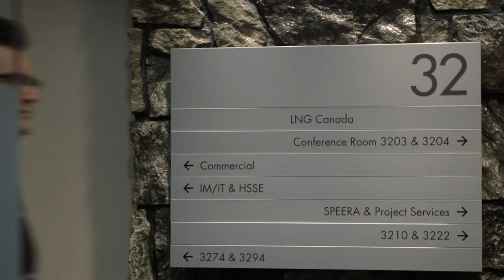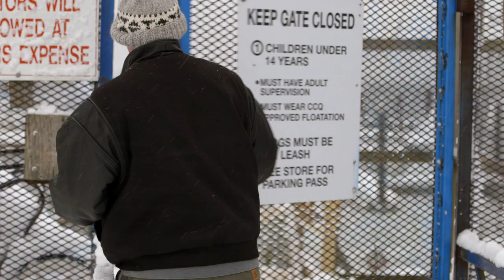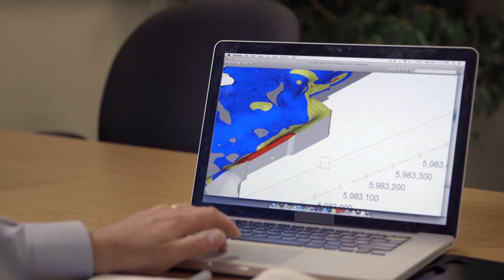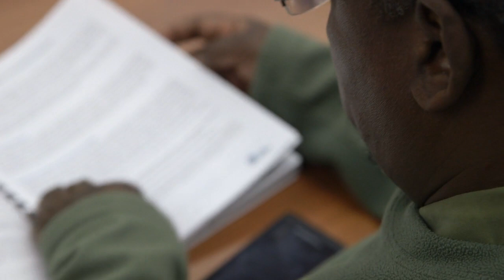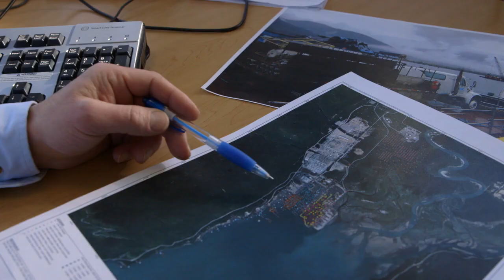Our Disposal at Sea (DAS) Permit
A Disposal at Sea permit is required because LNG Canada is proposing to dispose of approved dredge material at a designated location at sea. Dredging is an excavation activity carried out underwater with the purpose of gathering up bottom sediments and disposing them in a different location. This ensures that waterways are wide and deep enough for the safe passage of LNG carriers entering and exiting the proposed LNG Canada terminal.